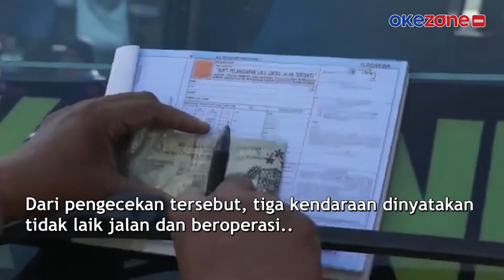Petugas Lakukan Ram Check di Terminal Cicaheum, 3 Kendaraan Tak Laik Jalan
Petugas gabungan Dishub dan Satlantas Polrestabes Bandung mengecek kelaikan armada bus di Terminal Cicaheum, Kota Bandung. Pengecekan dilakukan untuk memastikan keamanan dan kelaikan kendaraan jelang mudik Lebaran. Selain memeriksa surat-surat pengendara, petugas juga mengecek fisik kendaraan.

Mulai dari sistem kemudi, pengereman, hingga rangka kendaraan. Dari pengecekan tersebut, tiga kendaraan dinyatakan tidak laik jalan dan beroperasi karena tidak memenuhi persyaratan sesuai ketentuan. Tiga kendaraan tersebut terpaksa dikandangkan dan dilarang untuk beroperasi.

Petugas juga memberikan surat tilang beberapa sopir bus mini karena tak memiliki surat-surat lengkap. Selain itu juga dilakukan tes urin kepada para pengemudi oleh Badan Narkotika Nasional (BNN).

Kontributor : Ervan David